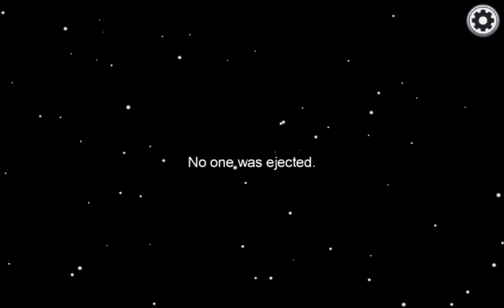I was playing among us the last impostor was smash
My videos are about gaming even slime and routines